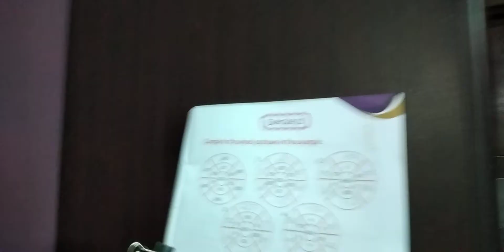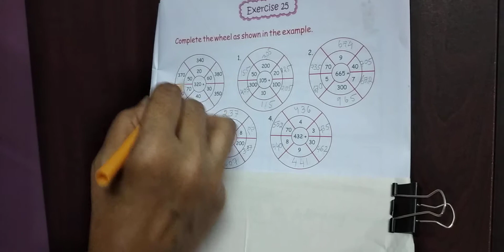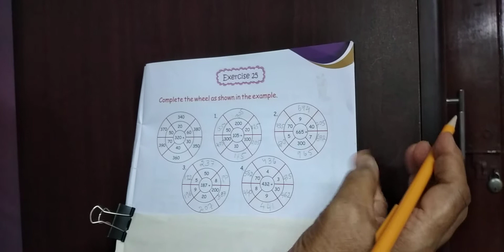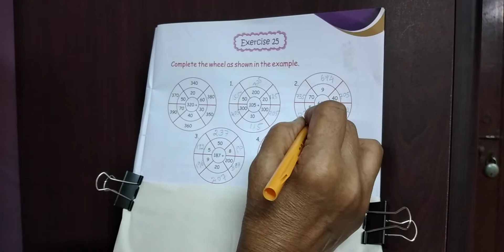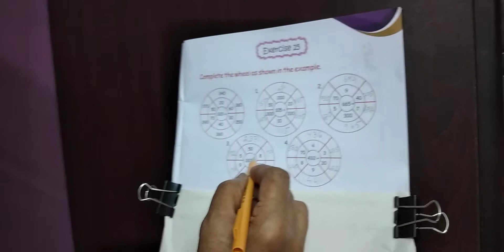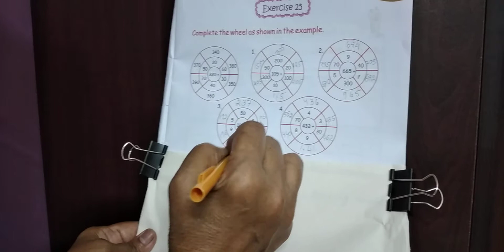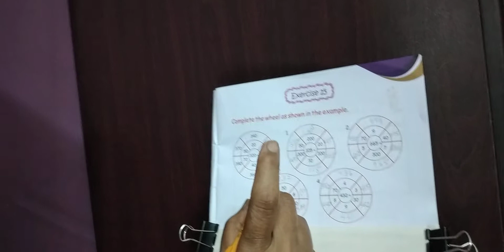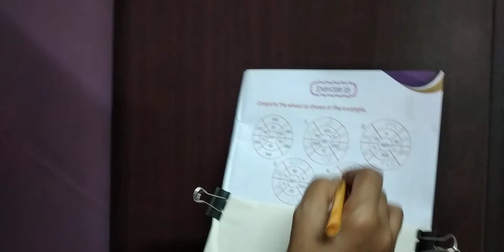MENTAL MATHS EXERCISE-25 CLASS-KG-A and B